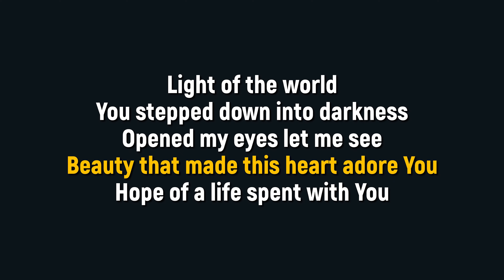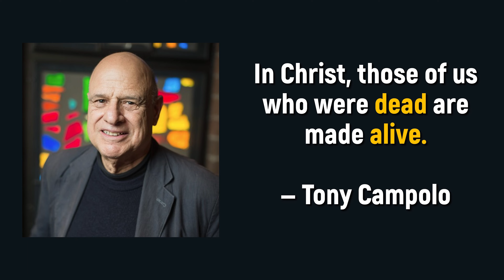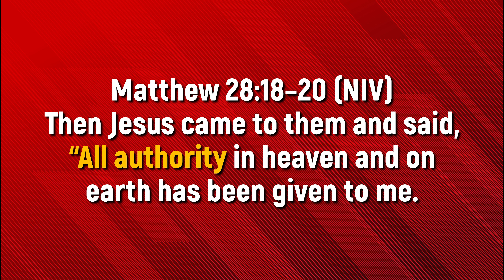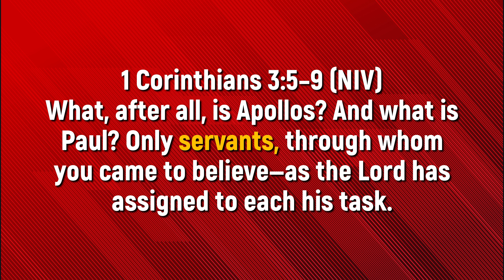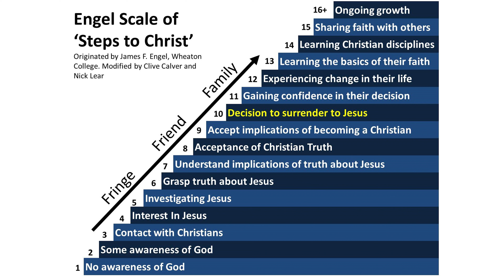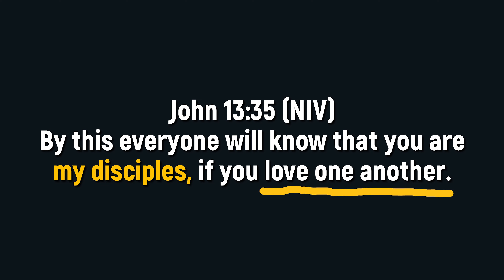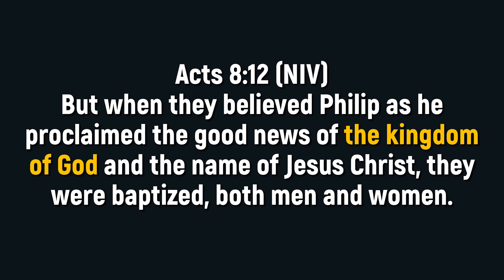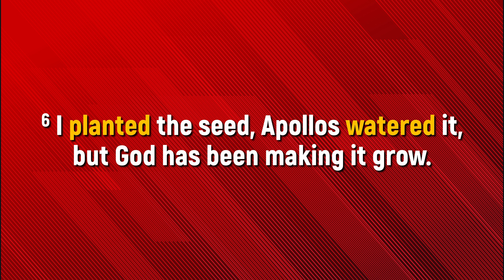Living Fully Alive